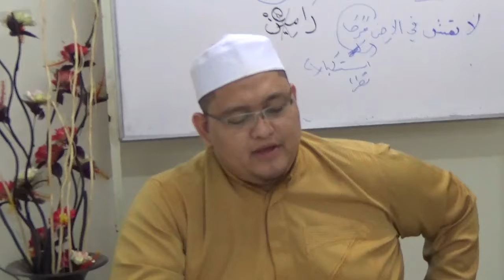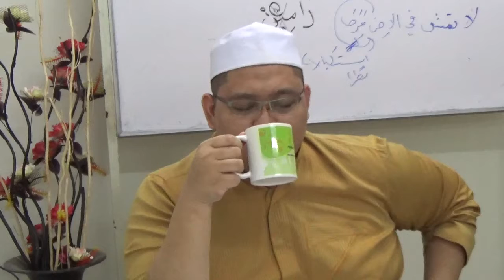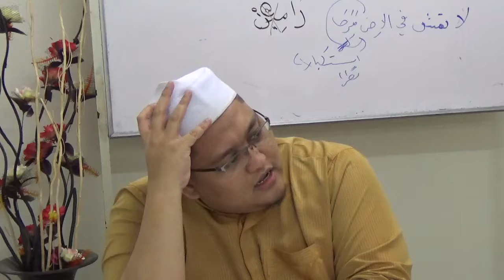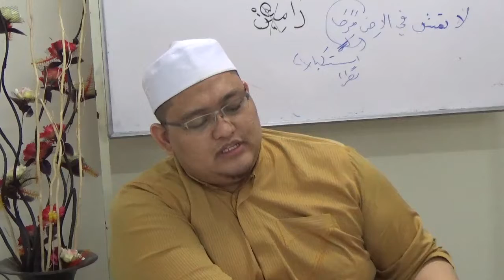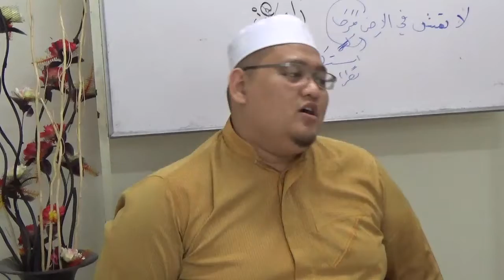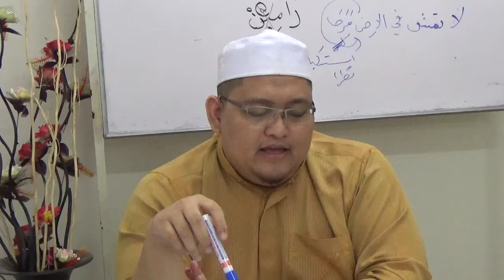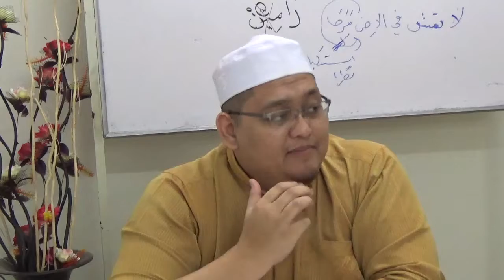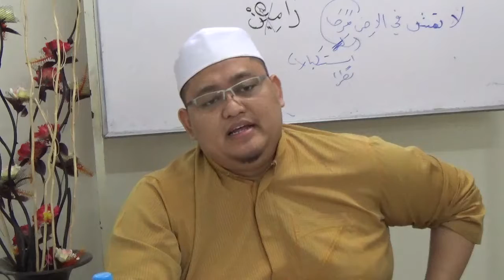20_التسهيل لعلوم التنزيل - Ustaz Faiz Fateh